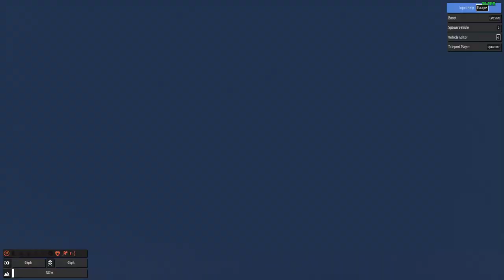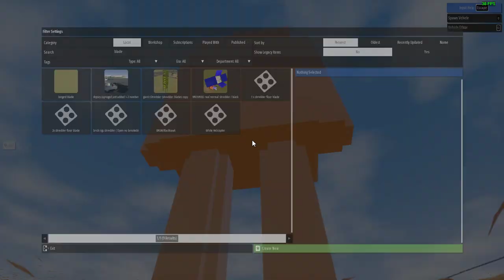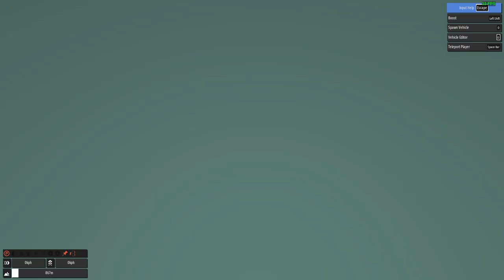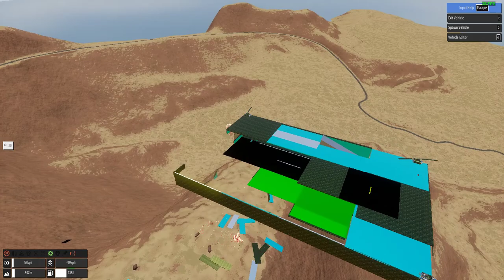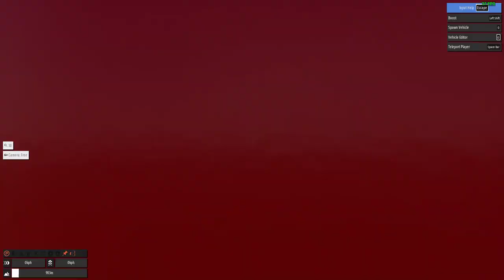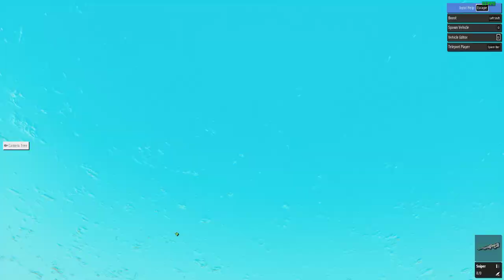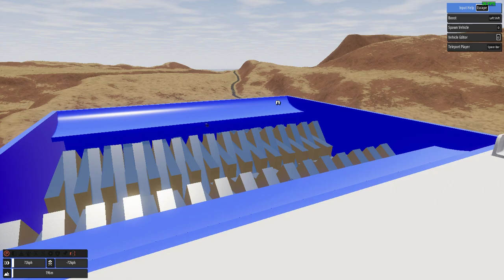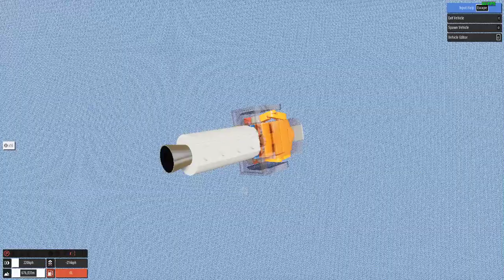physics destruction human